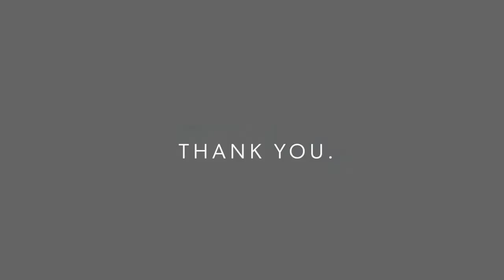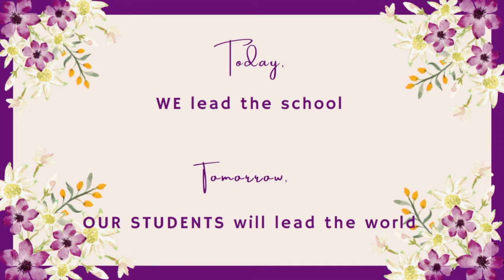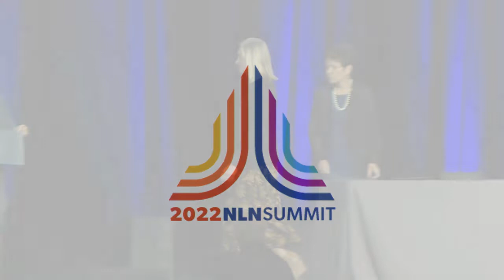NLN PCEO Address & Nurse Educators of the Year, Scholarships, Grants & Constituent League Awards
NLN President and CEO Address and Nurse Educators of the Year, Scholarships, Research Grants, and Constituent League Awards